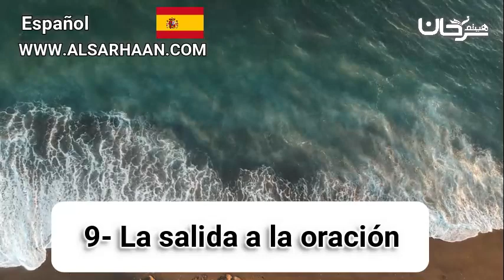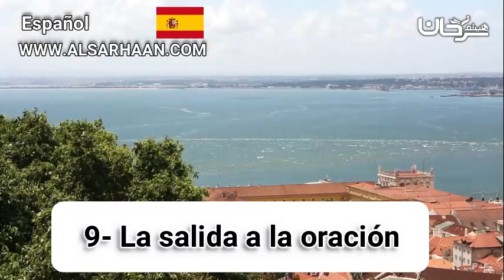🇪🇸 09/02 La salida a la oración.